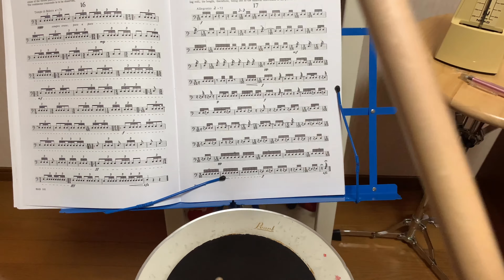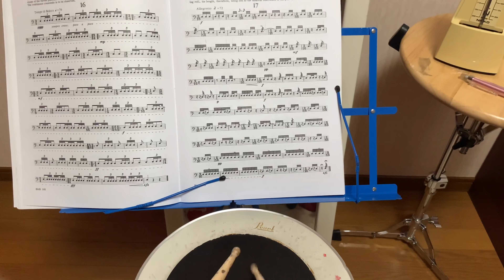Portraits in Rhythm Etude No,17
苦手な教則本に少しずつチャレンジしています。
どこまで進めることができるかな。。。

I want a new recorder or camera.

Please support.

松本ちはやパーカッションソロ第2弾
「Liddell two Apple kuchen」1200yen